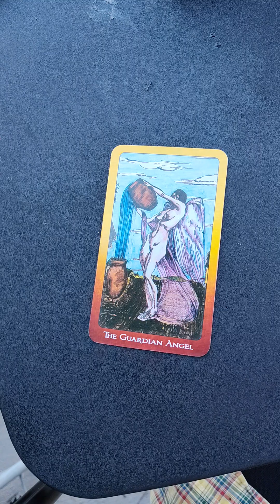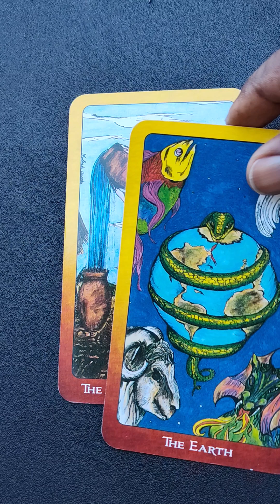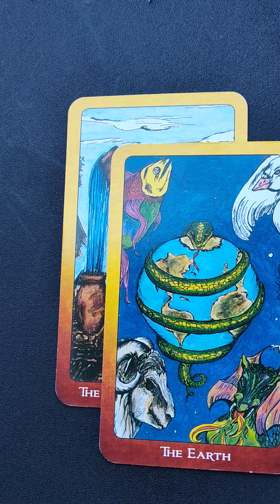September 30- October 5th: ✨Virgo✨ " Beautiful Changes Coming Your Way!" 😍😍😍